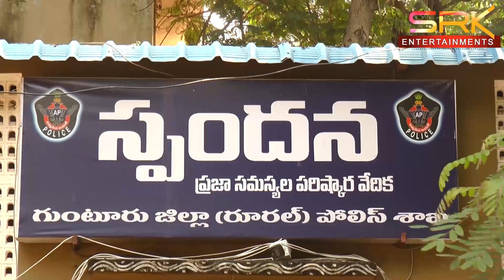SP ఆఫీస్ కి ఫిర్యాదుల వెల్లువ - న్యాయం చేయాలని వినతులు || srknews 08-11-2021